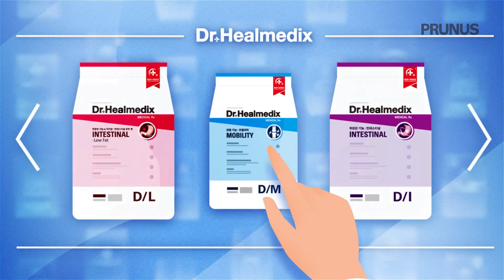[프루너스] 수의사의 맞춤 solution 처방식 사료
1000만 반려동물의 건강을 책임지는 Medical 카운셀러
프루너스 입니다.

가까운 동물병원에서 만나보세요!

더 많은 정보는 아래 주소에서 만나보실 수 있습니다.